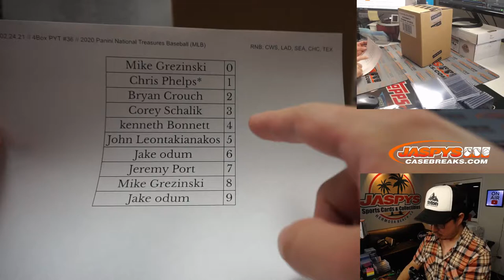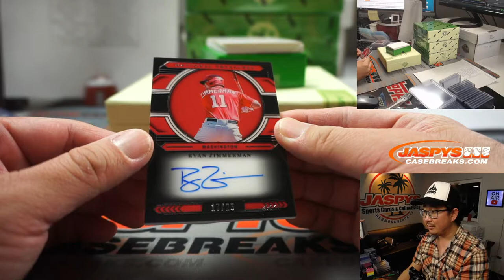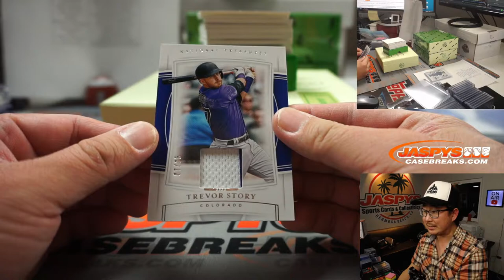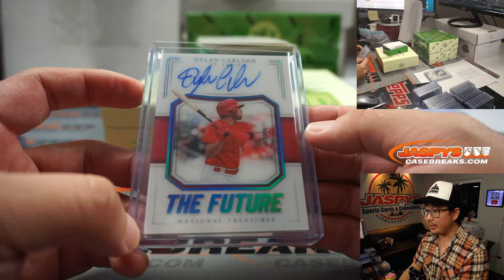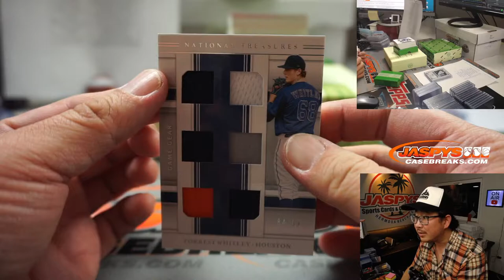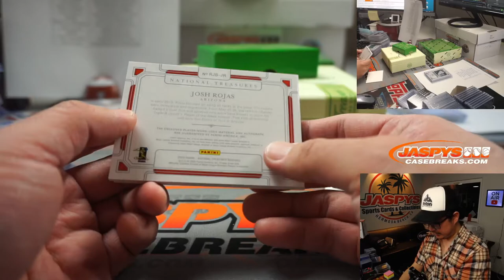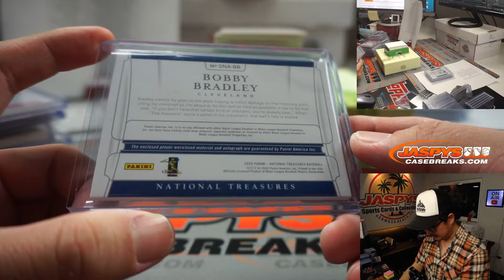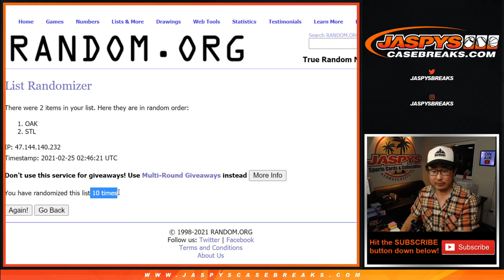W, 02.24.21 // 4Box PYT #36 // 2020 Panini National Treasures Baseball (MLB)